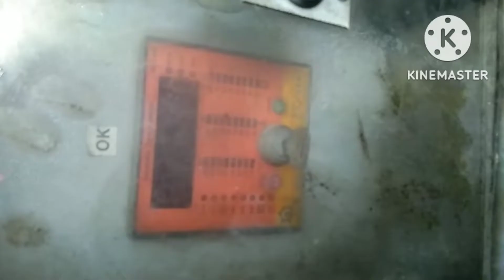Mahindra DG 25 kVA water back compresur problem solved video